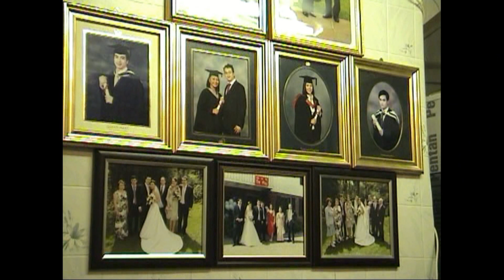DOAN DO AND LONDON SUMMER 2018 Sliceshow